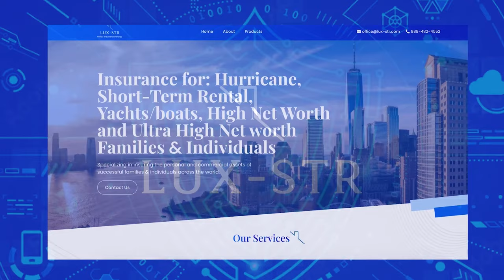Ashby Monk, Stanford Professor on How to Become a Billionaire in Private Equity | E32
Ashby Monk, Executive and Research Director at Stanford sits down with David Weisburd to discuss the role and operation of asset owners like pension funds, endowments, and more. They delve into compensation in these fields, the state of pension funds in the US, and their impact on private equity.

The Limited Partner podcast is part of the Turpentine podcast network.
X / Twitter:

@sovereignfund (Ashby)
@dweisburd (David)
Newsletter:

By popular demand, we’ve launched the Limited Partner newsletter, which offer’s this week’s venture capital and limited partner news in digestible news bites delivered straight to your email.

The Limited Partner Podcast Newsletter is powered by Ikaria Labs, a full-service content marketing firm that partners with the top funds, fintechs, and financial services firms to grow their investor communities. To learn more, visit: ikarialabs.xyz

Most people are not aware of the inherent conflicts in insurance, where insurance agents are incentivized to send their clients to the most expensive option. Ahmet has always been an incredible partner to me and 10X Capital, driving down our fees considerably while providing a premium solution. I am proud to personally endorse Ahmet and I ask that you consider using Bidav Insurance Group for your next insurance need, whether it be D&O, cyber, or even personal, car, and home insurance.

Questions or topics you want us to discuss on The Limited Partner podcast?
TIMESTAMPS

(0:00) Introduction and guest Ashby Monk's background
(4:14) Role and operation of asset owners: pension funds, sovereign funds, endowments, foundations
(8:17) Compensation in pension funds and asset management, and the Canadian model
(13:36) The state of pension funds in the United States and their impact on private equity
(15:33) Sponsor: Bidav Insurance Group
(18:15) Improving investment production function and the role of governance
(22:26) The challenge of underperforming employees in pension plans and their impact
(26:10) Role of private equity in wealth creation in the alternatives industry
(34:05) Navigating the fundraising circuit: Family offices, endowments, pensions
(38:25) The GP Staking business and transitioning to venture capital asset class
(42:53) Building a reputation with founders and LPs: Entrepreneurial credibility and investment strategy
(49:08) Introduction to Shelton AI: Turning unstructured data into dashboards
(54:12) Role of emerging managers in venture capital ecosystem and closing remarks